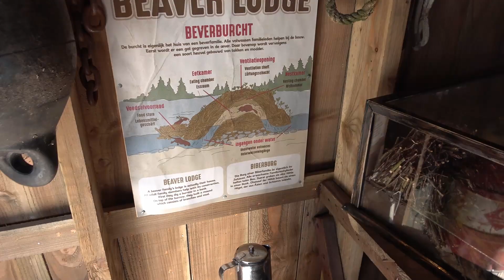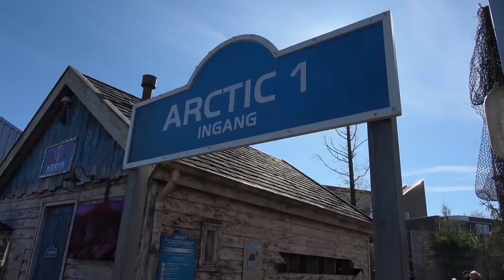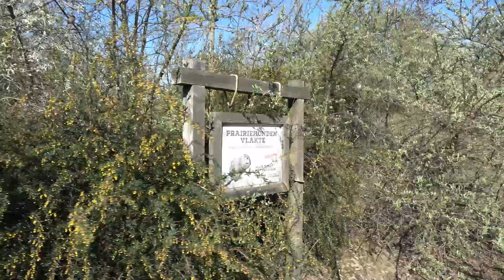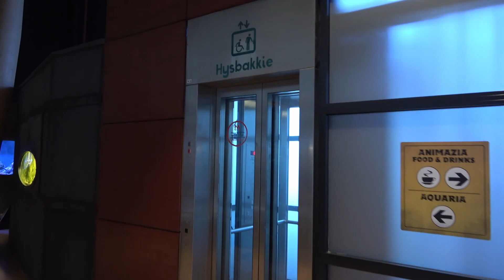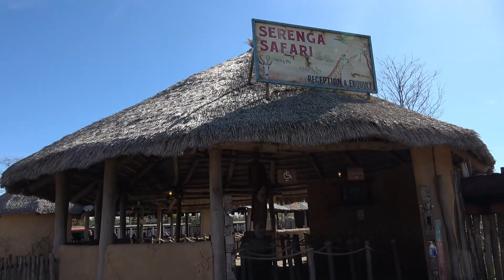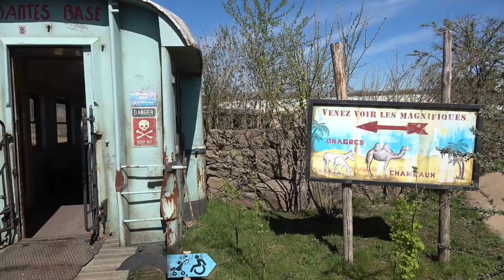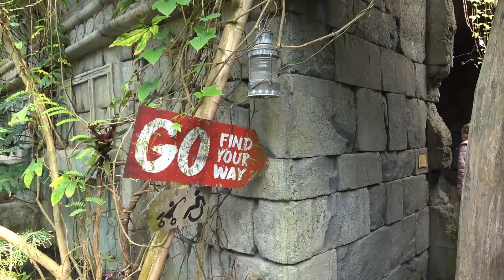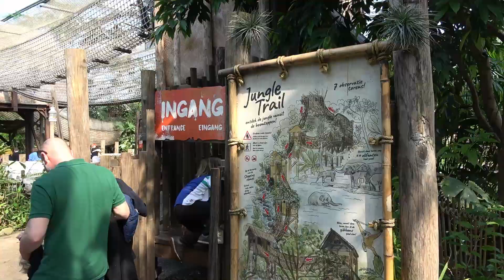EEN ACHTBAAN IN EEN DIERENTUIN || Wildlands Vlog 2022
Ik ben nooit goed in benamingen dus mijn excuses als er wat foutieve benamingen zijn geweest in deze video haha ;).

In deze video neem ik jullie mee naar Wildlands Adventure Zoo Emmen.
Veel kijkplezier.

Bedankt aan Wildlands Adventure Zoo Emmen voor de toelating voor het filmen.